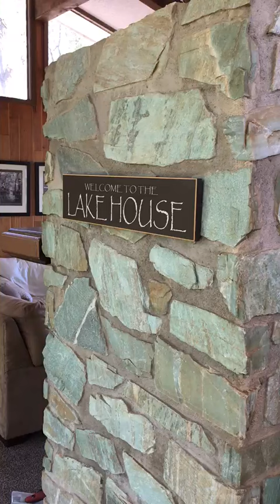Hendricks Lake House Tour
2017 Video tour of the lake house in Hendricks MN.